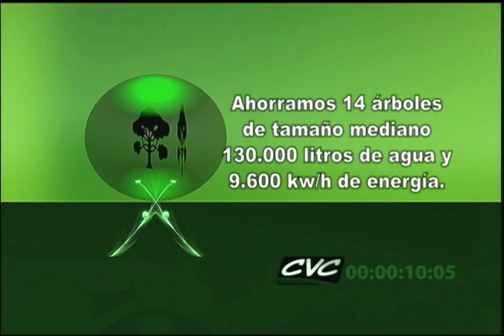Cuentos Verdes 4 Junio 2012.mov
MANEJO DE ESPECIES
Constantemente se ven en los parques especies como las ardillas y las iguanas que se reproducen y los transeúntes alimentan con pasabocas. ¿Cómo se afectan estas especies y por qué es necesario reubicarlas en un ambiente natural? es el tema de hoy en Cuentos Verdes...
Más información: 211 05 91 Cartago. Prof. Luis Enrique Villalba / Com. Soc. Samuel Estrada